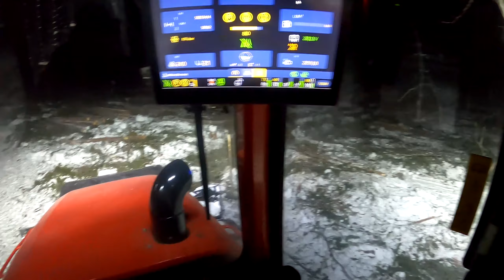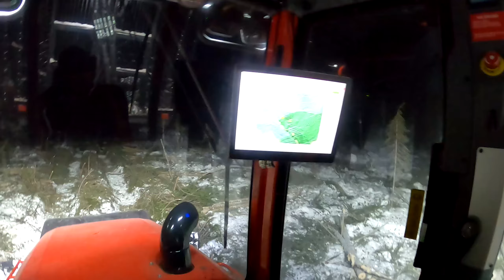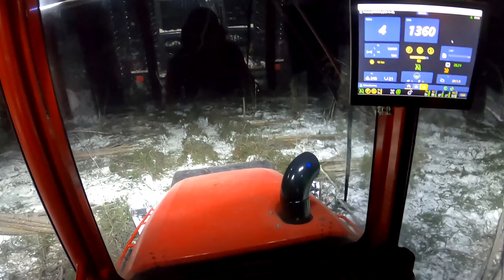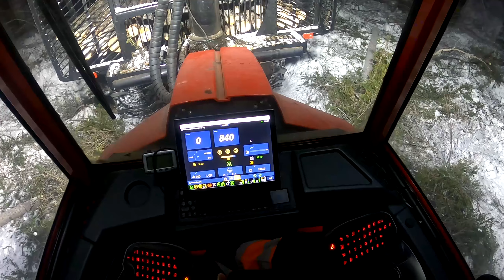Trees in the night 2/2 | Komatsu 895